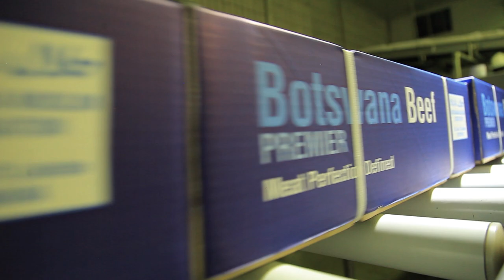Brand Botswana Bluestar Diamonds